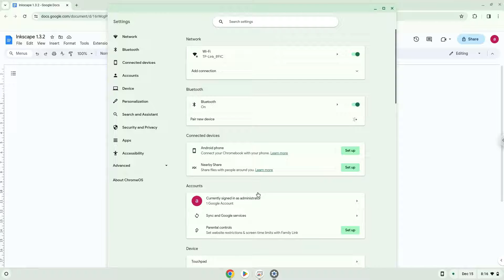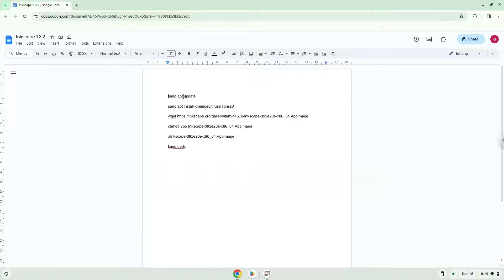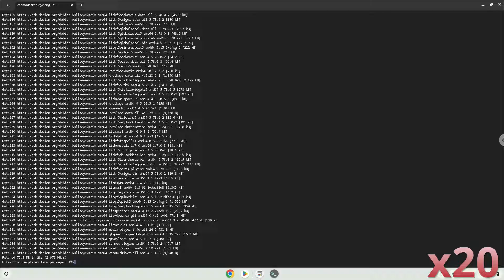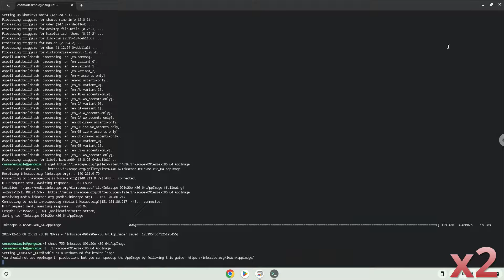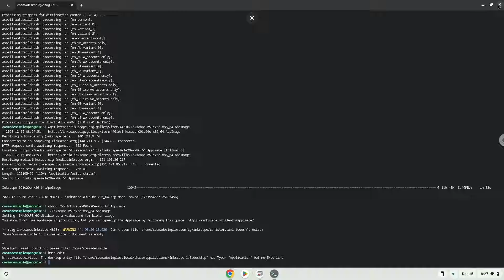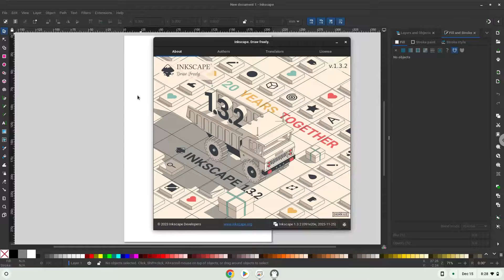How to install Inkscape 1.3.2 on a Chromebook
In this video, we are looking at how to install Inkscape 1.3.2 on a Chromebook.